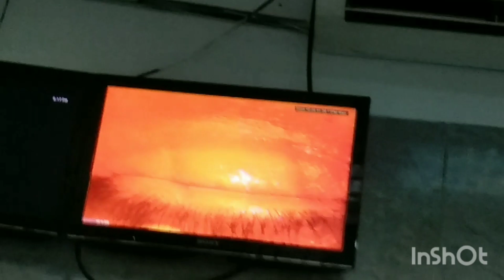কালো চশমা পরে কেন আমি কেক কাটলাম।আর কেনইবা ১৫ দিন ধরে কোন ভিডিও শেয়ার করিনা